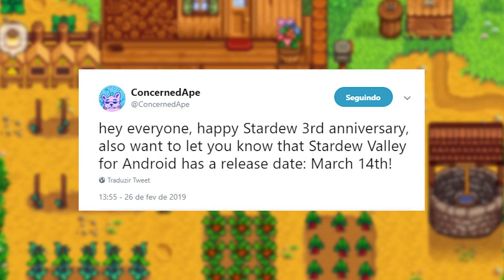Divulgada a DATA de STARDEW VALLEY para Android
Stardew Valley é um RPG de aventura super viciante, com elementos de gerenciamento, craft e exploração.

◆ CONHEÇA TAMBÉM ◆